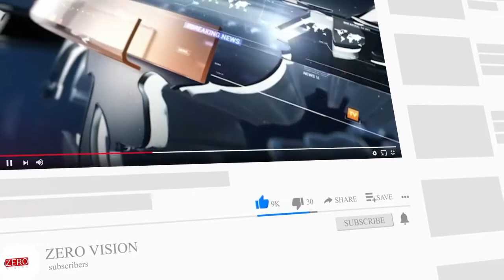রামে যাওয়া বাম ভোট ফেরাতে দাওয়াই, ত্রিমুখী লড়াইয়ে অবস্থান স্পষ্ট করলেন সূর্যকান্ত